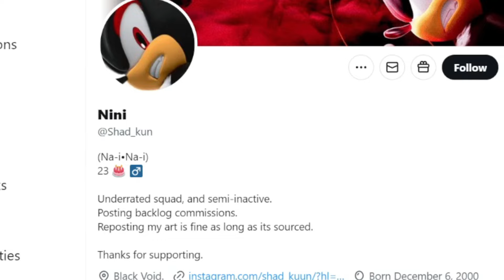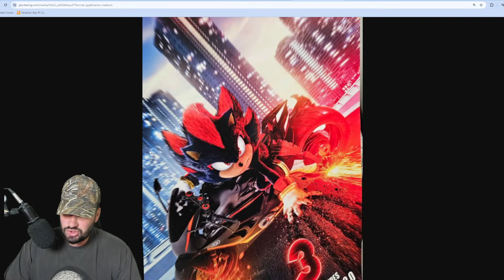NEW Sonic Movie 3 Shadow Poster Is INSANE!